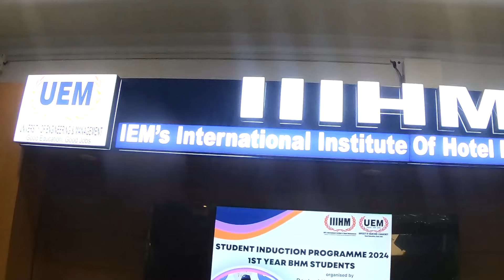IEM International Institute of Hotel Management (IIIHM Kolkata) | Promo 3 | Coming Soon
University of Engineering and Management, Kolkata (UEM Kolkata) stands as a beacon of academic excellence in Engineering and Management education. Established with a commitment to nurturing innovative thinkers and skilled professionals, UEM Kolkata has become a prominent institution in the educational landscape. UEM Kolkata boasts state-of-the-art infrastructure, including modern classrooms, well-equipped laboratories, libraries, and recreational facilities. The campus is designed to foster a conducive learning environment, ensuring students can access the resources they need for academic and personal growth. The university provides a comprehensive curriculum that aligns with industry standards and emerging trends. The emphasis on research and practical application of knowledge ensures that students receive a well-rounded education, preparing them for the challenges of the professional world. UEM Kolkata actively collaborates with leading companies and organizations to bridge the gap between academia and industry. This ensures that students gain practical exposure, internships, and opportunities to interact with industry professionals, enhancing their employability and readiness for the job market.

Admission Offices
City Office (IEM, Salt Lake, Kolkata):
IEM Ashram Building, GN-34/2, Sector – V, Saltlake Electronics Complex, Kolkata – 700 091
INSTITUTE OF ENGINEERING & MANAGEMENT (IEM), GURUKUL CAMPUS, Y-12, Sector – V, Salt Lake Electronics Complex, Kolkata – 700091
University Campus:
University Area, Plot No III-B/5, Main Arterial Road, New Town Action Area – III, Kolkata – 700160
Bangladesh (Dhaka) office:
2/4 Mirpur Road, South Kallyanpur, Dhaka – 1207, Bangladesh.
Agartala office:
Kadamtali, Krishnanagar, Agartala, Tripura – 799001.
Malda Contacts:
Laxmi Book Depot. Rabindra Avenue. English Bazar. Malda – 732101